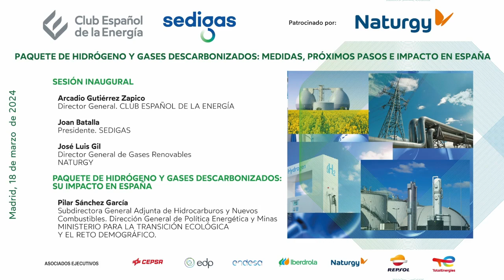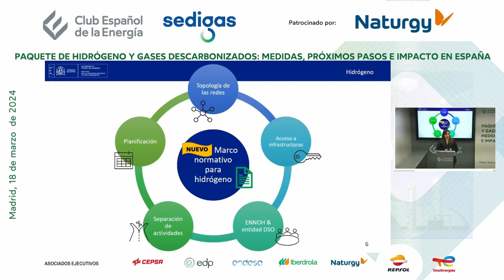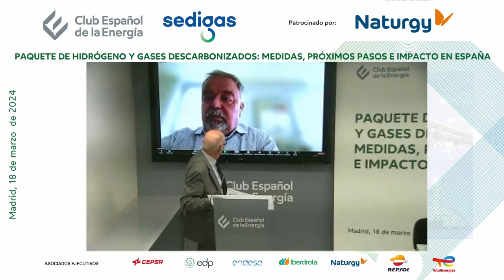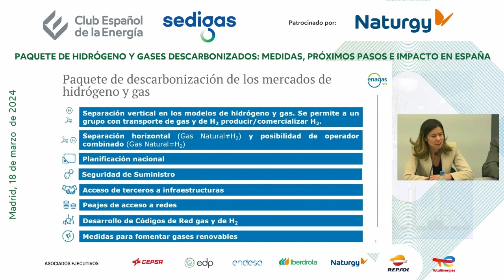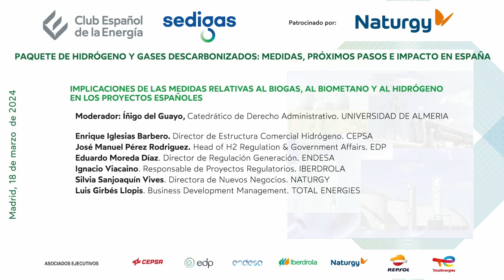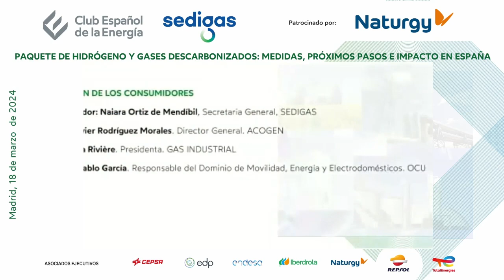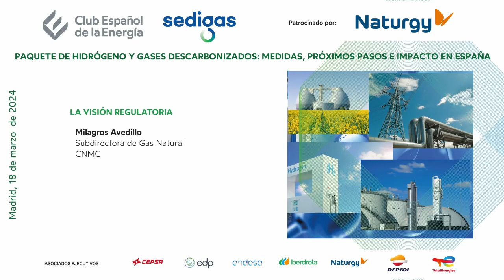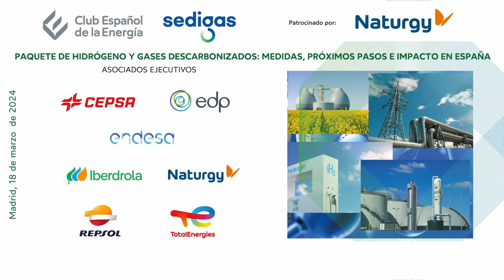PAQUETE DE HIDRÓGENO Y GASES DESCARBONIZADOS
Jornada organizada por el Club Español de la Energía, la Asociación Española del Gas, Sedigas, y patrocinada por Naturgy.

Con la participación de Joan Batalla, presidente de Sedigas, José Luis Gil, director general de Gases Renovables de Naturgy. Arcadio Gutiérrez, director general de Enerclub. Pilar Sánchez, subdirectora general adjunta de Hidrocarburos y Nuevos Combustibles de la DG de Política Energética y Minas del Miteco; Milagros Avedillo, subdirectora de Gas Natural de la CNMC; Jens Geier, rapporteur de la Directiva, Raúl Yunta, presidente de Mibgas; María Junco, directora general de Enagas GTS y Raúl Suárez, CEO de Nedgia. Íñigo del Guayo, de la Universidad de Almería, Enrique Iglesias, de Cepsa, José Manuel Pérez, de Edp, Eduardo Moreda, de Endesa, Ignacio Vizcaíno, de Iberdrola, Silvia Sanjoaquín, de Naturgy, Luis Girbés, de TotalEnergies, Naiara Ortiz, de Sedigas, José Javier Rodríguez, de Acogen, Verónica Rivière, de GasIndustrial, Javier Pablo García, de la OCU.